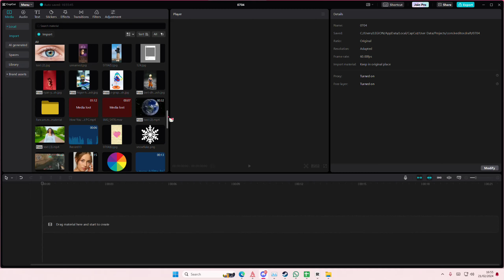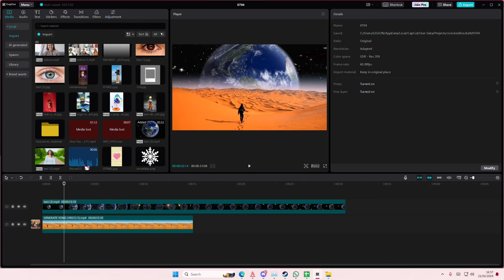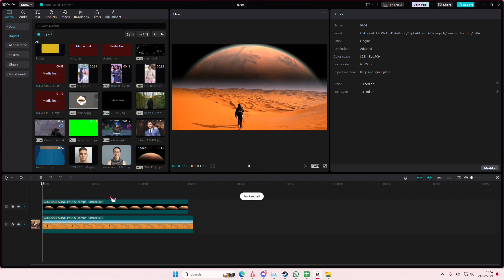Fake Space Scene Video Tutorial! How To Make It Look Like You're On Outer Space On CapCut PC?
Create this fake space scene on CapCut PC by watching this tutorial.